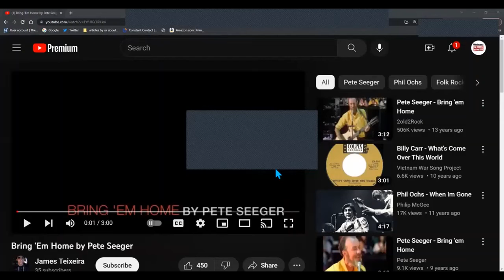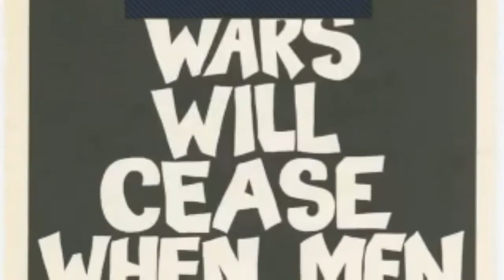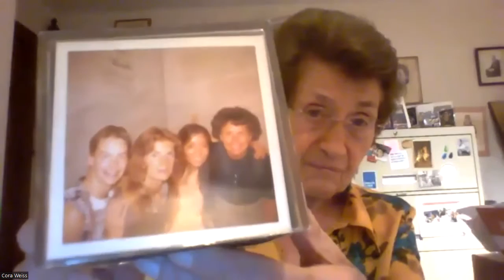Citizens’ Responsibility for Confronting and Remembering the Crimes of War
CLIXK ON FULL SCREEN FOR BEST VIEW (icon on lower right)

This webinar was presented by the Vietnam Peace Commemoration Committee on November 20, 2022.   Speaking in order are

Douglas Hostetter, Panel Organizer
Carolyn Rusti Eisenberg, Moderator
Robert Jay Lifton
Cora Weiss
Richard Falk

Indispensable tax deductible contributions to support this and future programs can be made through the Fund for Reconciliation and Development